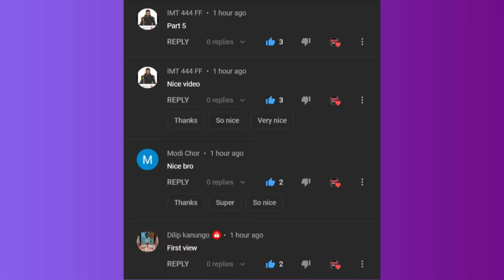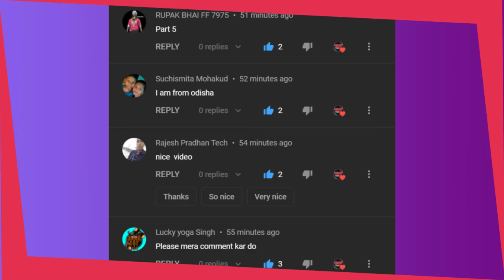Ajju Bhai Ka Birthday Part 1 | Gulli Bulli | MJOH Toons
Gulli Bulli Aur Ajju Bhai Ka Birthday Part 1 | Gulli Bulli | MJOH Toons

Horror Story
Shown Ka Birthday Part 4
Gulli Bulli Aur Granny Part 3

Characters:-
Gulli
Jason
Granny
Grandpa
Gulli Bulli
गुल्ली गुल्ली
Mr Meat
Evil Nun
Bob Buck
Khooni Pig
Jeff The Killer
Scary Teacher
Ice-Cream Man Rod
Red Criminal
Blue Criminal
Green Criminal
Yellow Criminal
Purple Criminal
Ajju Bhai
Amit Bhai
RaiStar
Skyler
Baba
Chunni
Rod's Father
horror story
gullu gullu
gulli gulli cartoon
bully bully
horror stories
gulli
guli guli
Mahak Meet
gulli bulli bulli bulli
CHINKI KE KARNAME PART 33
CHINKI KE KARNAME PART 34
CHINKI KE KARNAME PART 35
Free Fire
गुल्ली गुल्ली
make joke horror
bulli bulli
gulli gulli
gulli bulli,
gulli bulli dance
scary teacher
hello neighbor
Horror Stories
Scary Stories
Gulli Bulli Aur Granny Part 5
sone ka birthday part 5
Alok Ka Badla Part 6
Pagal Beta